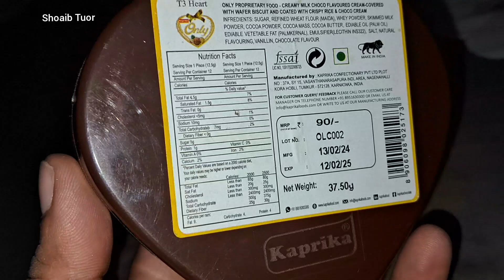फ्रूट पैकिंग वालों से चॉकलेट खरीदी हमने